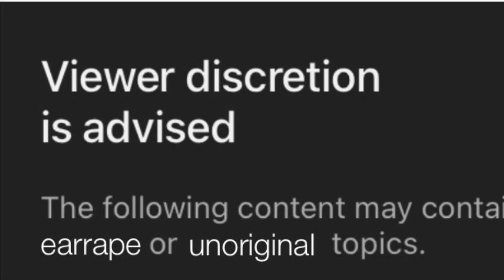rants about Euphoria